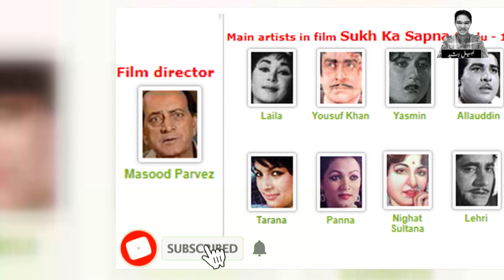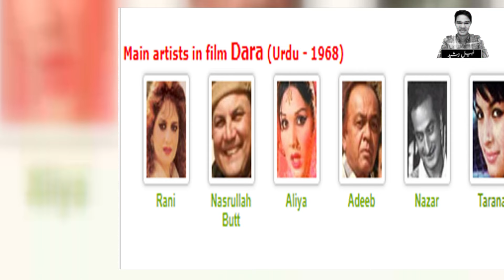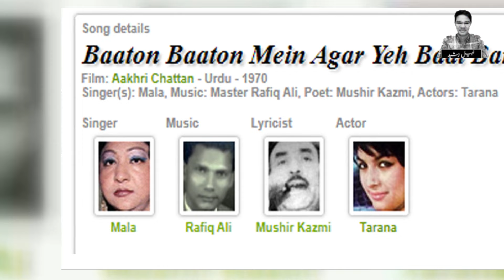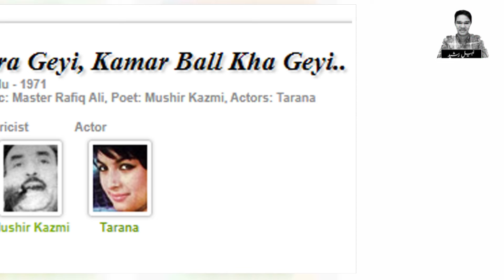Tarana The Forgotten Star Special Story | Biography | Lollywood Inside | Lost Actress